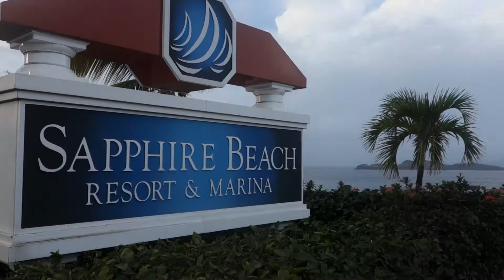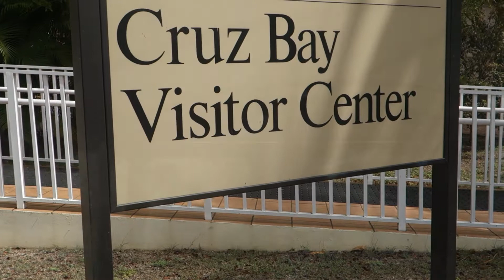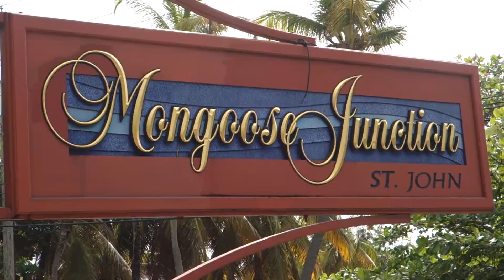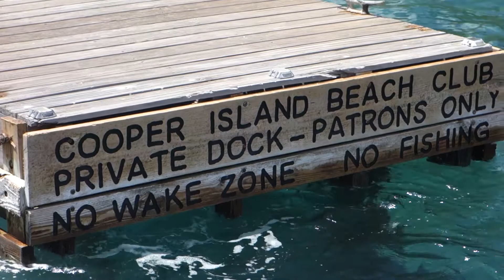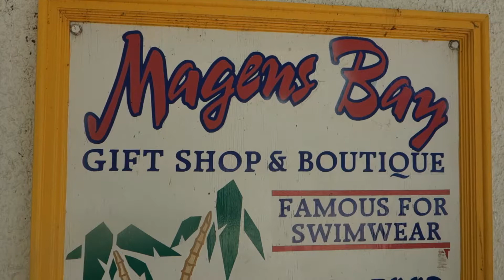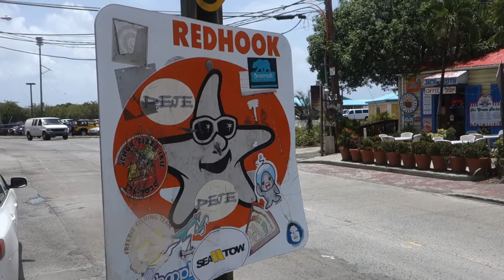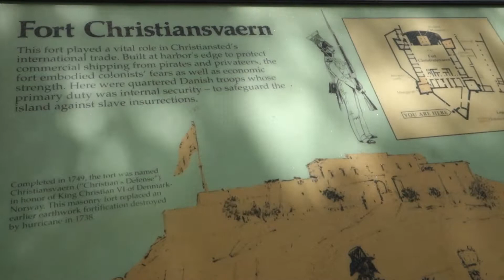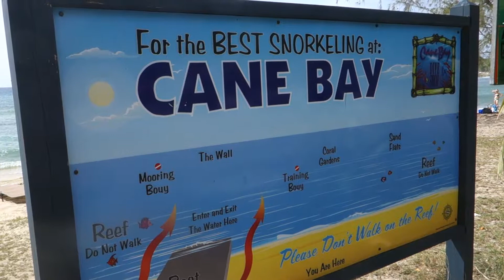US Virgin Islands 2015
Island hopping: 3 Islands in US Virgin Islands and 4 Islands in British Virgin Islands.